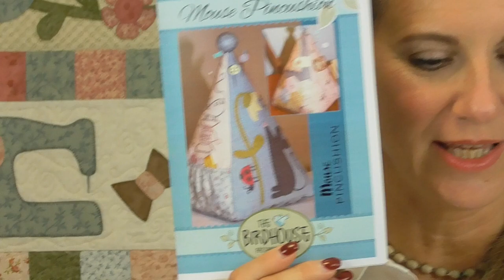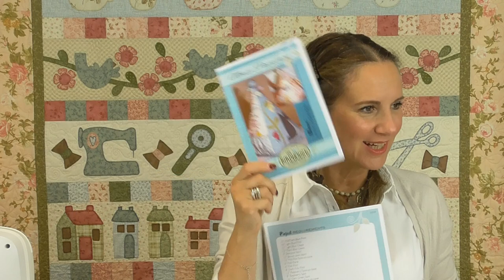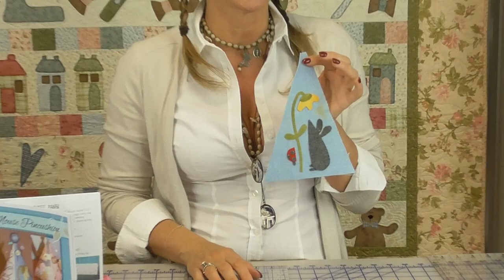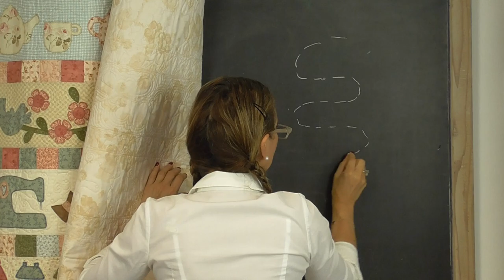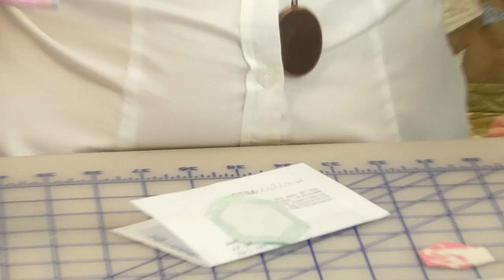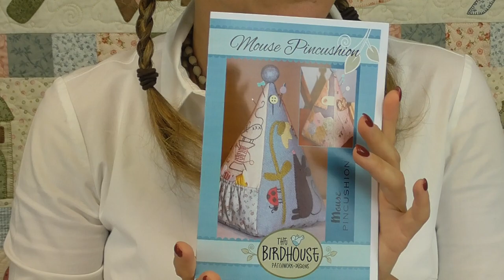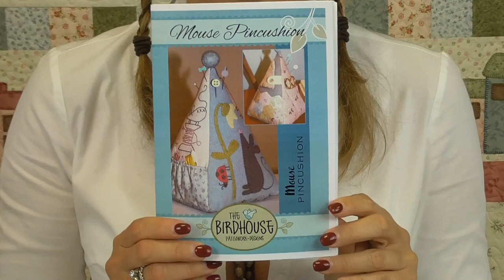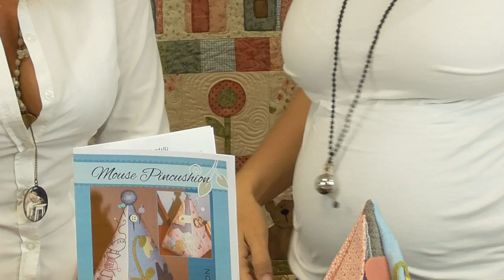Roberta Live - Progetto di Natalie Bird - Mouse Pincushion